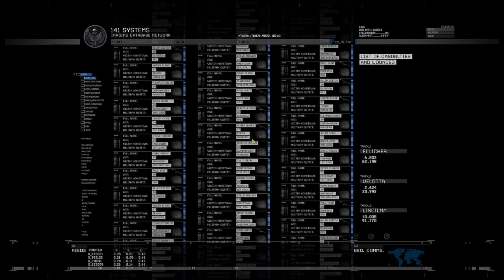COD MW2 REMASTERED: NO RUSSIAN